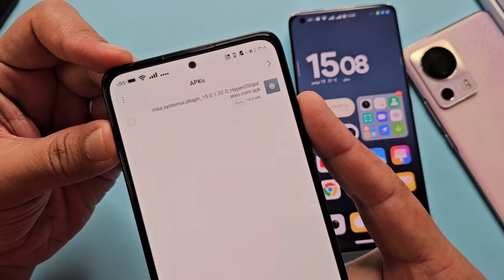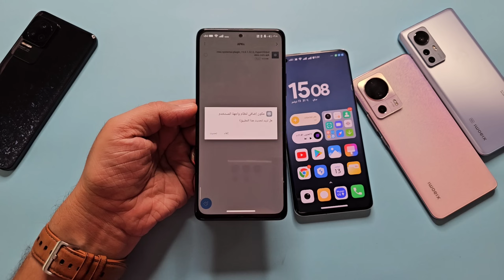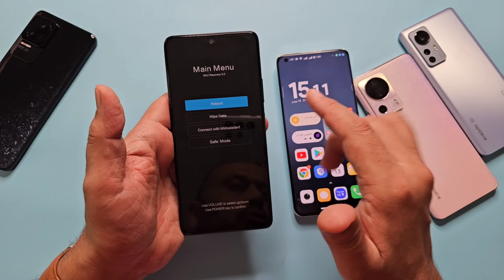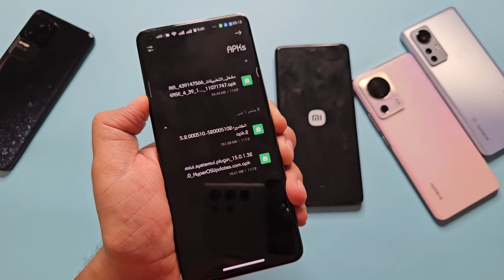❌ خطير جداً جداً ❌ أوعك تعمل هذا شاهد أمام عينك ماذا حصل في جهازي ‼️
عاجل  أوعك تعمل هيك بموبايلك ستخسر كل ما تملك شاهد أمام عينك
سوف تدفع ثمن باهظ تجاه موبايلك الذي تملكه اذا فعلت هذا شاهد أمام عينك ماذا حصل
 "خطأ واحد يفقدك كل شيء"
"احذر من هذه الأخطاء في استخدام هاتفك المحمول"
"شاهد كيف فقدت كل ما أملك بسبب خطأ بسيط في هاتفه"
"أخطاء شائعة في استخدام الهاتف المحمول قد تكلفك غالياً"
"لا تقع في هذه الأخطاء التي قد تؤدي إلى فقدان كل شيء"